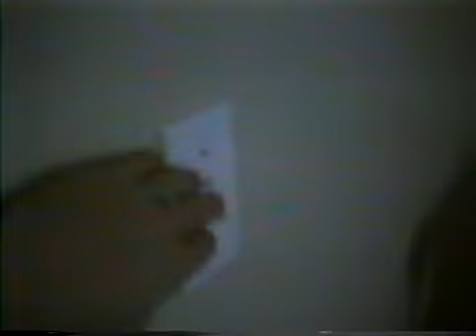1994 OH Family - David Born, Sewing Party, Dad 30, July 4th, Christmas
David Born (00:00)
David Home (02:33)
Bowman Sewing Party (55:45)
Dad's 30th (01:00:53)
July 4th Prospect (01:21:40)
Christmas Present Exchange (01:32:49)